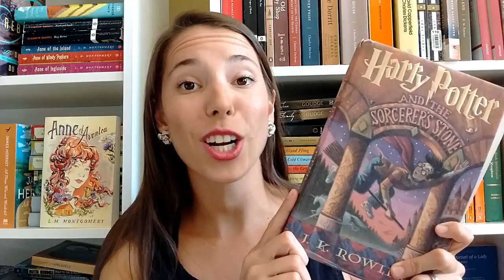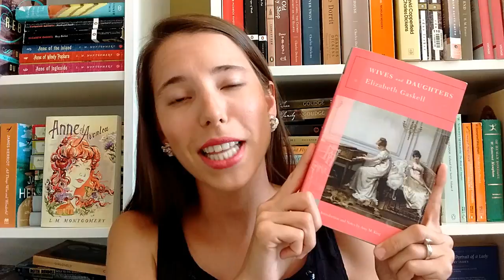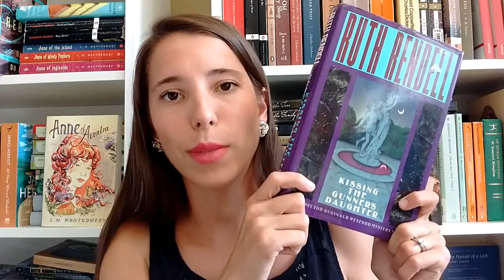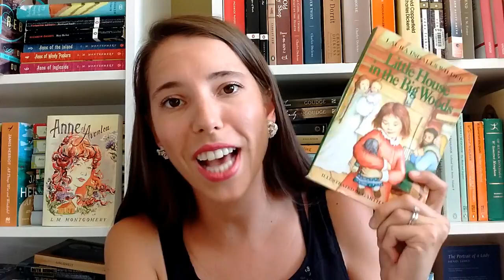My Fifty Favorite Books In Under Ten Minutes!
Technically 49 - I didn't realize until I was editing that I neglected to mention:
 French Kids Eat Everything:

I hope you guys enjoy it despite the fact that it's only 49!

Apparently the description box isn't big enough for me to  link all those books - sorry guys!